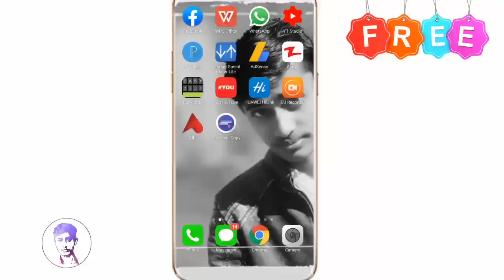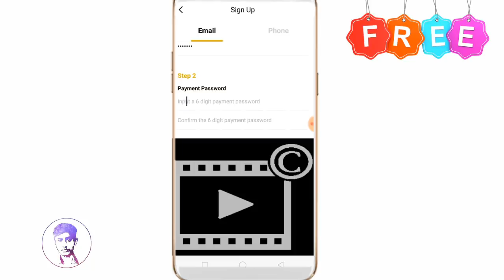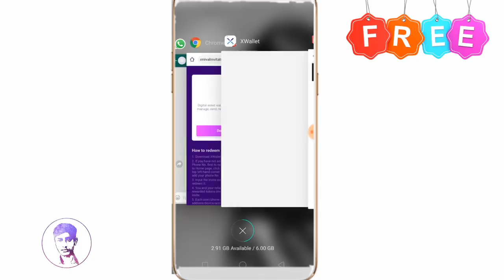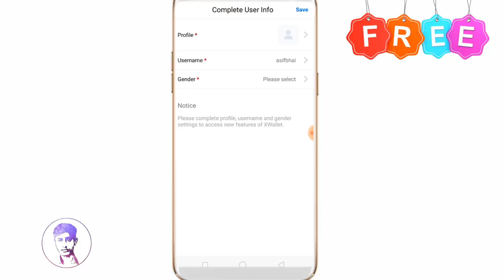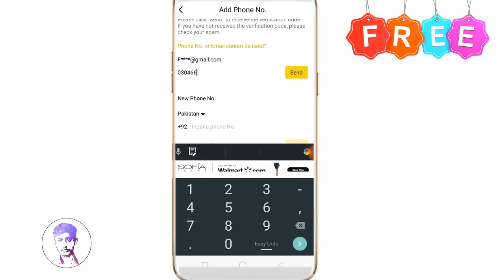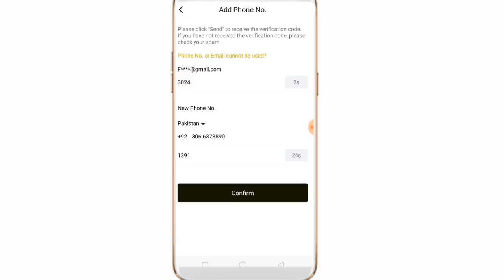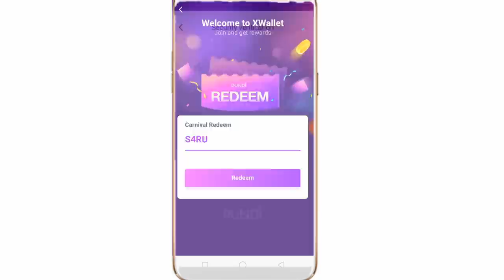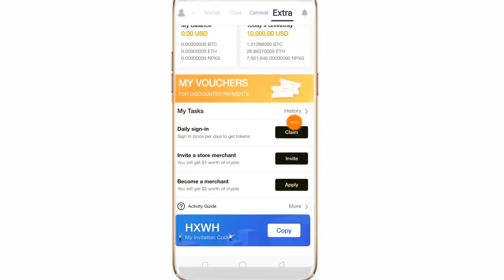New Real Earning App 2019 || Earn Money Daliy Online In Pakistan/Get SignUp Bonus